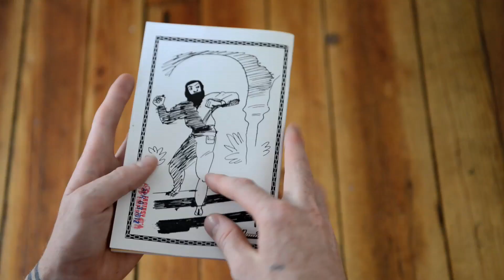Easter Mercury by CF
A few pages from Worst Comics by CF